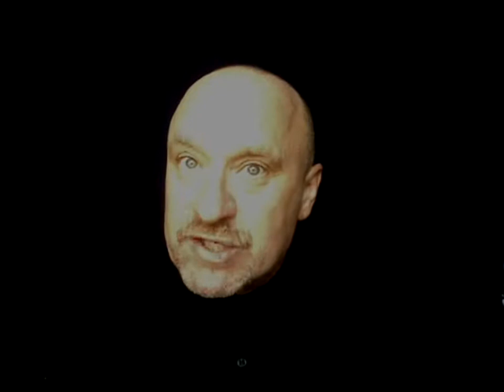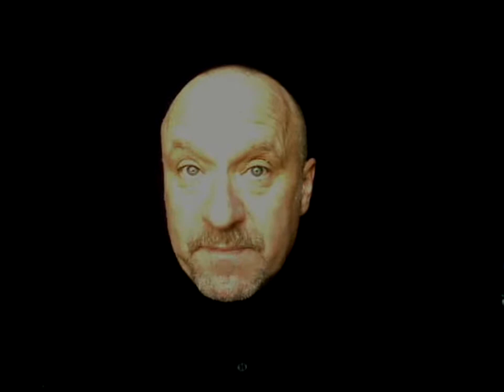re: re[5]: The Play and the Players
If my my individuality exists, then certain things flow from that.
If society exists, then certain things flow from that.

If